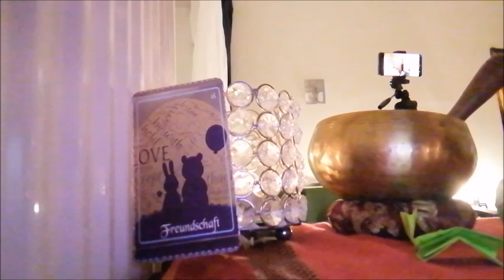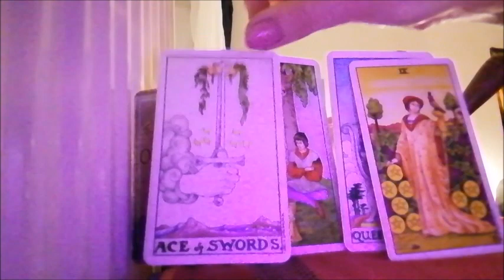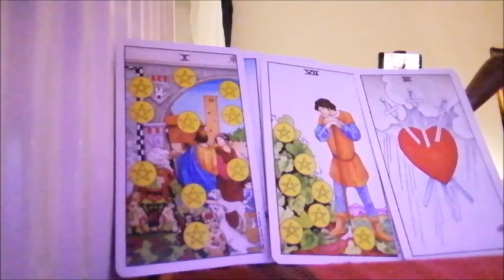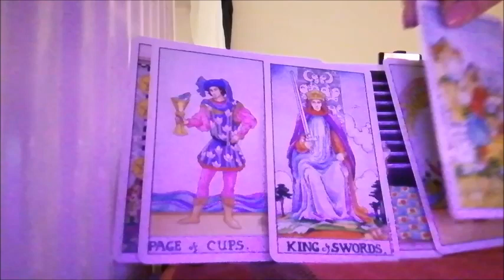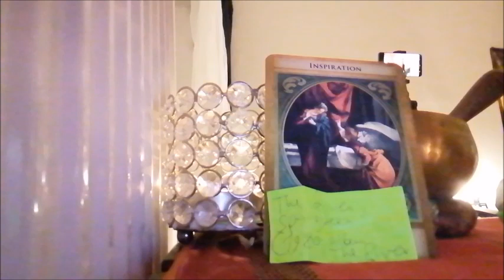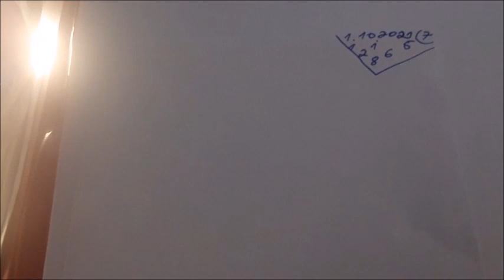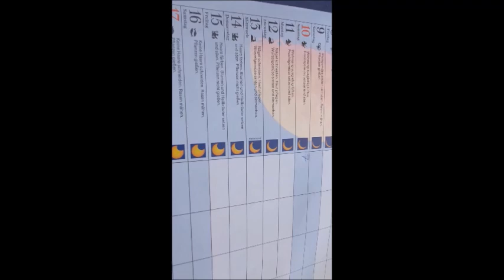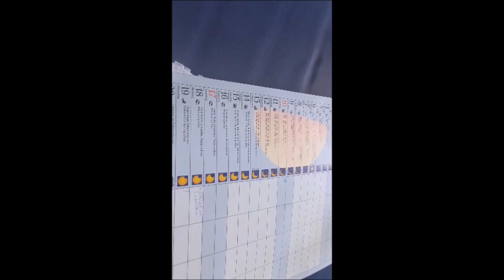Wunschpartner, Herzensmensch musikalisches Orakel was ist, was wird aus euch? Zeitlose Botschaften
Wenn du jemanden zum Reden brauchst und ich dir medial helfen darf, dann schreibe mich einfach unverbindlich an❤ Gibt erstmal die Infomail oder meine Reading Empfehlung für dein Thema wenn du es schon schildern magst (musst du aber nicht. Später oder allgemeiner Überblick)

Michelledirelle.com

Auch jedes kleine Like, jeder Kommentar und jedes teilen meiner Videos bringt den Kanal weiter.
Dankeschön!

Aus meinem anderen Youtube Kanal "Kräuter Reichtum"
Hexe Psychic Beratung Energie Jägerin Sammlerin Wildkräuter Zauber Wildkräuter Giersch Superkräfte Zukunft Hilight Astro tribe Tator HumanDesign Musik Sängerin Mantra Indien Jazz Pop Piano Selbst gemacht Lehrerin Coach Herren Pralinen